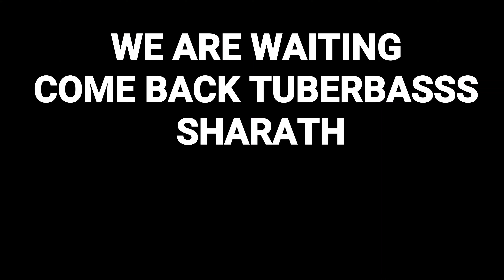YOUTUBERS Please dont do | car accident | Really feel sad | WHO IS SHARATH?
In this video I was not planned to make but, as a youtuber and as a fan of SHARATH. I feel sad for this incident and also shame of  some youtubers who are all make as content Tuberbasss. Please don't make it these types of videos are not good for content creators. Please SHARATH will get soon.